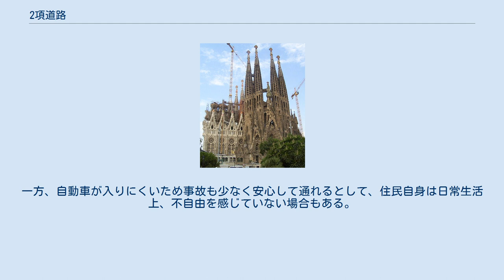2項道路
2項道路（にこうどうろ）とは、建築基準法第42条第2項の規定により、「建築基準法上の道路」とみなされる道のことである。
みなし道路ということもある。
 2項道路は「42条2項道路」とも呼ばれる。
都市計画区域および準都市計画区域内にある、幅員4メートル未満の道のうち、特定行政庁の指定したものを建築基準法上の道路とみなす処置がとられる。
 建築基準法では、（原則）建物の敷地は幅員4メートル以上の道路に接している必要があり、その要件を満たさないと建築は認められない（接道義務）。
しかし、古くからある既成市街地では4メートル未満の道が多いため、沿道の建物がほとんど既存不適格となり、建替え不可（建築確認が下りない）となってしまう。
2項道路は、（原則）道路の中心線から水平距離2メートル後退（セットバック）した線を道路の境界線とみなすことによって、建替えを認めることにした緩和規定である。
 2項道路に面した敷地に建築を行う場合は、原則としてその中心線から2メートル後退しなければならない（ただし道路の反対側が川や崖等の場合は境界線から4メートル後退する）。
例えば、幅2.7メートル（1間半＝9尺）の道の両側に家が建ち並んでいて、2項道路に指定されている場合は、建替える際に敷地境から0.65メートル後退しなければならない（そのかわり再建築が認められる）ことになる。
なお、後退部分は建ぺい率・容積率を算定する際、敷地面積には含められない。
 2項道路を含む土地取引の広告を行う場合、不動産の表示に関する公正競争規約により、広告にその旨を表示し、セットバックを要する面積がおおむね10%以上である場合は、合わせてその面積を明示しなければならない。
 2項道路は（自治体によって）細街路（さいがいろ）あるいは狭隘道路と呼ばれる。
公共事業として細街路（狭あい道路）拡幅整備事業などが行われ、後退する部分を建築主と行政で協議のうえ道路に整備することができる場合がある。
拡張整備された道は、沿道の通風や採光も改善され、防災面でも良好な環境づくりに役だつ。
一方で、緊急車両の小型化及び建材の機能向上により絶対的な必要性も失われつつある。
昔ながらの路地空間を保持する障害となることもある。
 建築基準法の前身にあたる市街地建築物法（大正8年4月5日法律第37号）では、9尺（約2.7メートル）以上の道に面していることが最低条件とされていた。
1938年（昭和13年）の法改正では原則4メートル以上と改正されたが、一定条件のもとに緩和規定もあった。
また、市街地建築物法の適用は大都市に限られていた。
こうした経緯もあり、第二次世界大戦後、建築基準法の制定当時、既に市街化が進んでいる地域では4メートル未満の道が数多く存在する状態であった。
 建築基準法の制定時には、2項道路に指定することにより、（原則として）中心線から2メートルの敷地の部分には建築物を建築できなくなるから、建築物の個別更新（建替え）の際に、順次、2項道路両側の建築物が後退し、いずれ4メートル幅の道が確保されると想定されていた。
 行政庁は建築基準法の施行日である1950年（昭和25年）11月23日（都市計画区域に指定されていなかった区域については指定された日）時点で、既に建築物が立ち並んでいる幅員4メートル未満の道を2項道路として扱っている。
 2項道路は建築基準法上の接道要件に関する、想定上の「みなし道路」である。
建築基準法そのものには、4メートル未満の道を具体的に拡幅させる規定はなく、建替えの場合に建築物を後退させる義務はあっても、既存の垣根やブロック塀等を撤去したり、道路を築造したりする義務はない。
このため、結局道は広がらないままである。
建築基準法の施行から60年以上経過したが、敷地所有者が自主的にセットバックしたり、公共事業により拡幅された事例はあるにしても、現実には今なお4メートル未満の道が多数残っている。
元々狭い敷地が削られてしまうことを嫌い、建替えでなく、改修を重ねて凌いでいる建物も多い。
ただし、仲介売買や譲渡などで人の手に渡ることになる際には、売買等の成立を目指す必要上拡幅の必要が生じる。
 戦前からの木造住宅（現在の耐火基準に適合しない）が密集したままの事例も多く、自動車の通行や防災面からは課題となっている。
一方、自動車が入りにくいため事故も少なく安心して通れるとして、住民自身は日常生活上、不自由を感じていない場合もある。
 ^ 道路法上の道路（公道）に限らず、接道義務を果たすた...